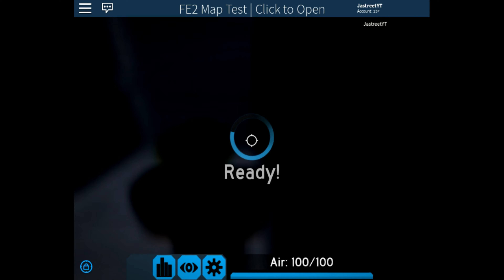Time Machine - FE2 Maptest (Insane)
(Map Info)

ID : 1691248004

Difficulty : Not even an insane

Creators : Enszo & ninjadudethecoolone